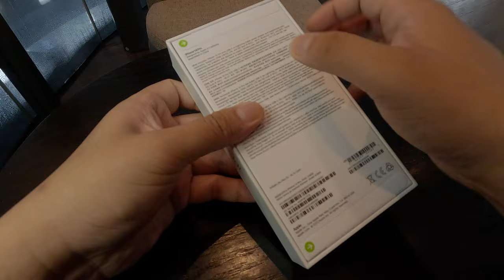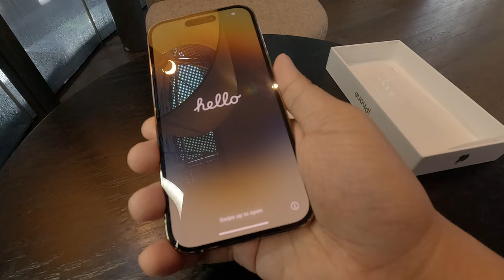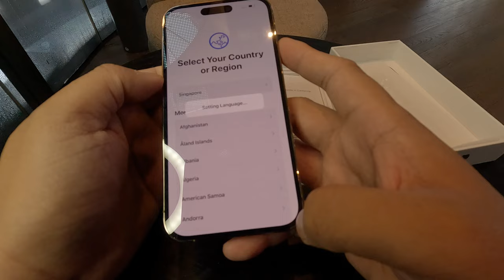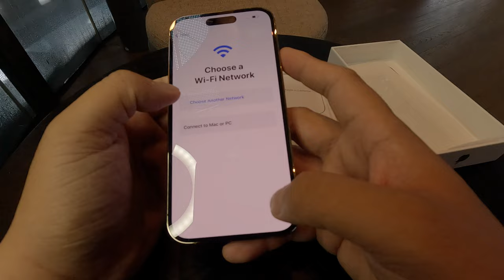UNBOXING: Apple Iphone 14 Pro 128GB Gold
Welcome Aboard!!!
4k Walking Tour Travel
With the use of The world's most versatile camera now goes to GoPro Hero11 Black...